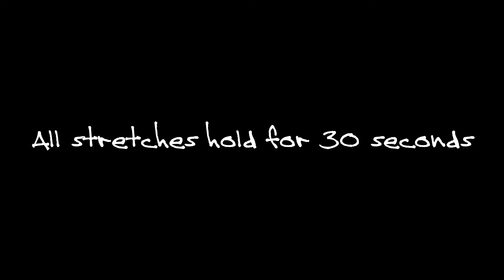Fitness Friday: Posture exercises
My weekly fitness routine:

This week is all about posture. I give you exercises and stretches to improve posture.